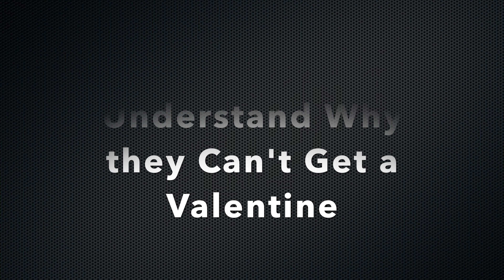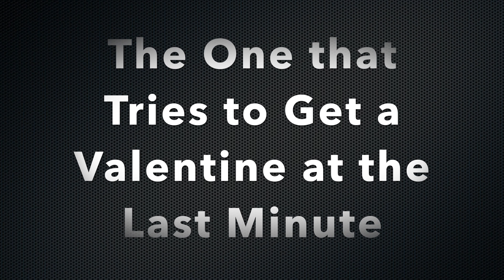Types of People on Valentines Day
Happy Valentines Day, we appreciate you guys for checking out this video.  We post every Tuesdays and Thursdays.